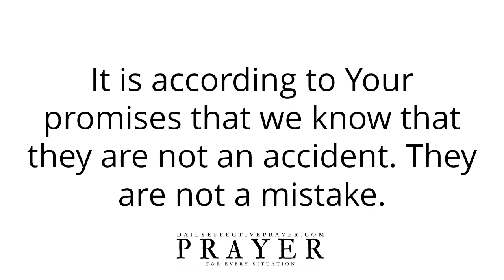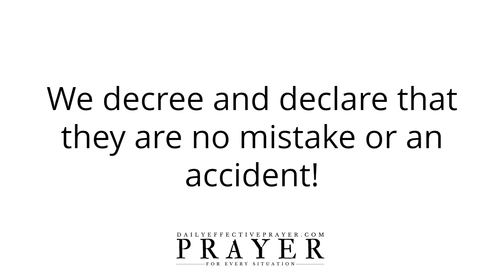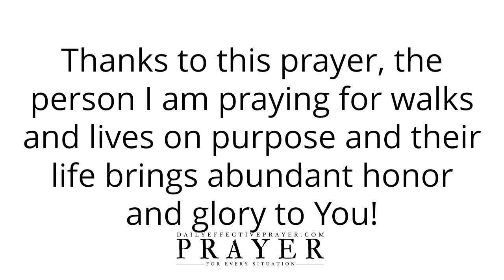Prayer To Declare That You Are Not An Accident Or Mistake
Short Inspirational Prayer To Declare That You Are Not An Accident Or Mistake

Speak it daily or listen to this video over and over again and allow the Word of God concerning this inspirational purpose prayer to reach deep into your spirit.

Prayer To Open Your Heart and Let The Compassion Of Jesus Christ Flow Through You (Voice Over)

Prayer To Bury Every Offense and Destroy What The Devil Is Trying To Do (Voice Over)

Daily Prayer To Be So Rooted In God That No Storm Of Life Moves You (Voice Over)

Prayer To Thank God That You Are a New Creation In Christ - Inspirational Prayers (Voice Over)

Prayer For Purpose In Life, Fulfilment, and Destiny Recovery
Prayer To Find Purpose In Life